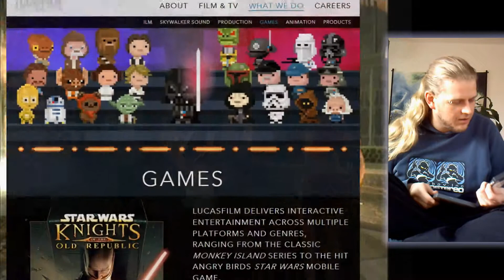#29 / Die Halle des Lernenden (069%) - Let's Play Prince of Persia / GameCube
Fragen? Sorgen? Nöte? Ich mach mich gern für euch zum Horst!

Schon gewusst? Außerdem gibt es Feedback und man weiß, dass sich die Arbeit gelohnt hat - und NUR DANN macht man weitere!

Game Capture:
Eigenbau aus Logilink Audio und Video Grabber USB 2.0 und Multi Video Amplifier VA-14 (nebst Peripherie)
Aiptec irgendsoeinBilligteil
Audio-Bearbeitung:
A-V-Bearbeitung:
nero Video Premium 2

Mitspieler für Fantasy Life gesucht?!
Name  //  Freundescode
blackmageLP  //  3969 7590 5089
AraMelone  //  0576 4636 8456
Matthias Hoepfner  //  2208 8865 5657
Struppi Strubbl  //  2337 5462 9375
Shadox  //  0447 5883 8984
Nadine Köster  //  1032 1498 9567
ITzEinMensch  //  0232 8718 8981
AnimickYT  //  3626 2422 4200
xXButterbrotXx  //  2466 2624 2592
KitsuneKanal Jawollo  //  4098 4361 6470
Niels Vocke  //  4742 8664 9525
ShadowGaming pro  //  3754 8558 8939

Wollt ihr auch auf die Liste? Dann postet euren Freundschaftscode in die Kommentare.